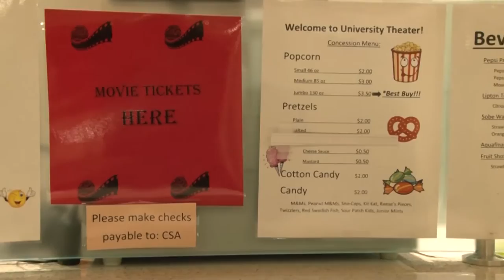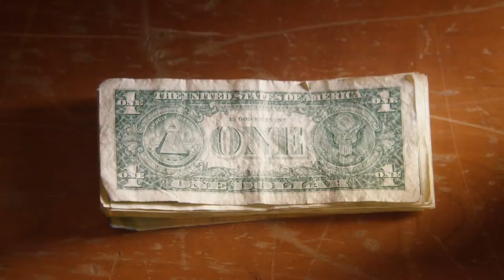Clarion University CU Weekly Episode 4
Episode 4 of CU Weekly. Aired on 11/16/15. Showcases activities, events, and people on Clarion's campus. Brana Hill, Kameryn McGee, and Paige Newcomb host. Produced by Kaitlyn Mulligan; edited by Kara Kendziorski. All footage obtained by Clarion University of Pennsylvania students and faculty members Bill Adams and Lacey Fulton.